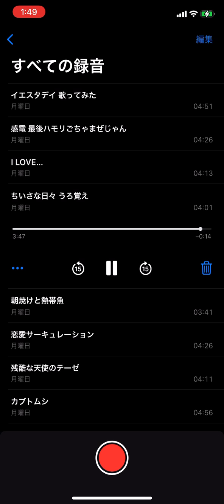ちいさな日々 うろ覚えで 歌ってみた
かくしごと好きでした